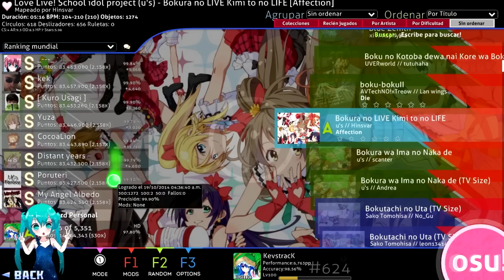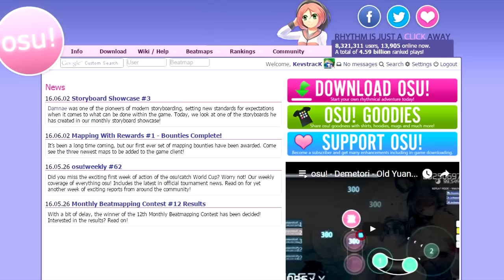CÓMO MEJORAR EN OSU! #1: "CONCEPTOS BÁSICOS" | GUÍA COMPLETA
En este primer episodio de la guía para mejorar en osu! completamente en español les mostrare las configuraciones para ajustar el juego de una manera óptima.

Veremos las diferentes modalidades que osu! nos ofrece, tales como modo Standard, Taiko, Catch the Beat y Mania.

También veremos la terminología sobre lo que es el AR (Approach Rate), CS (Circle Size), OD (Overall Difficulty), y el HP (Drain).

El siguiente episodio se enfocara en los tips para aumentar de nivel y subir fácilmente en el rank.